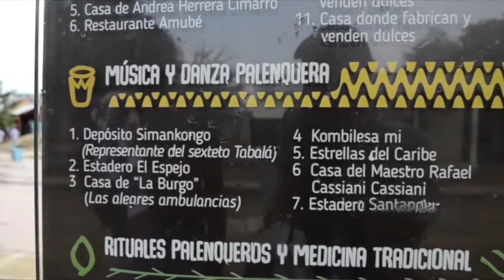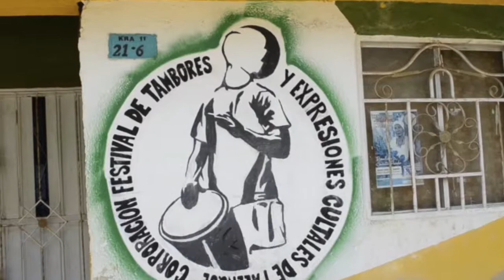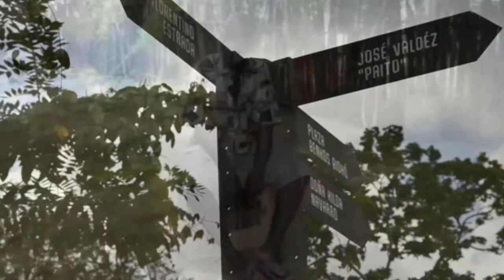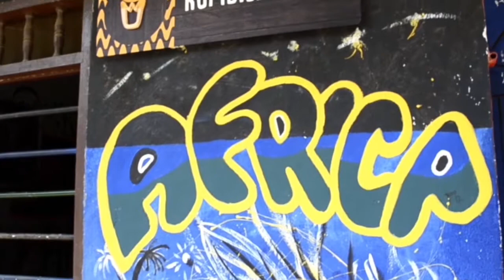Tambó ri Palenge